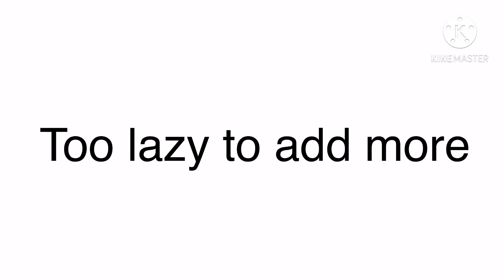Christmas vines(sorta lazy) ft online friends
Ppl:
Me/GasterGacha_273(Gaster)
Waterangel 1789(Waterangel)
Gacha Bram seven(Bram)
Demonetization symbol(Discord)
Daruton productions(Daruton)
Ella Hatsume(Ella)
Sorry it’s lazy